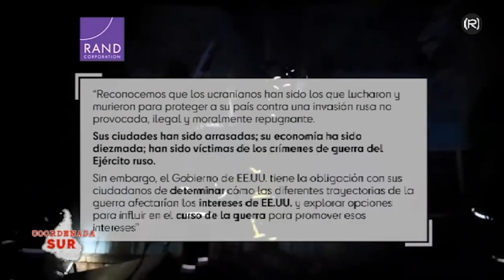Coordenada Sur 2 DE ABRIL